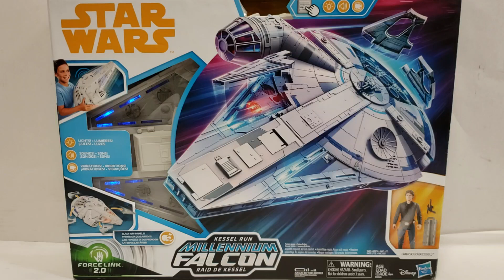Lot #229 in Alaska Premier Auction's & Appraisals July 2019 Auction!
Star Wars Kessel Run Millennium Falcon